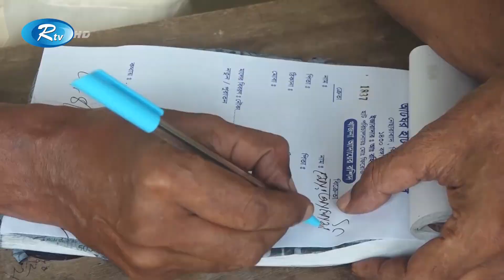শত বছরের ঐতিহ্যবাহী নৌকার হাট | Pirojpur | Boat Market | Rtv News